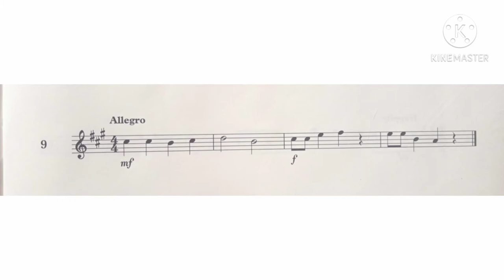Violin Specimen Sight-Reading Tests. ABRSM Grade 1. From 2012. No. 9 Allegro